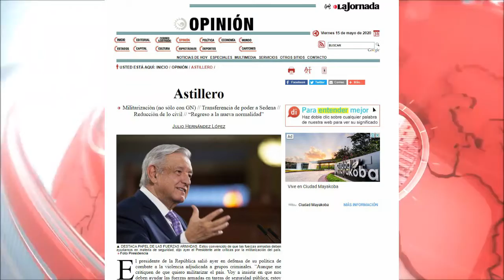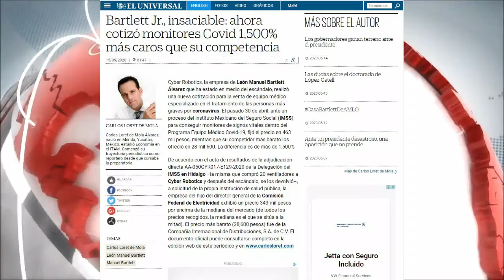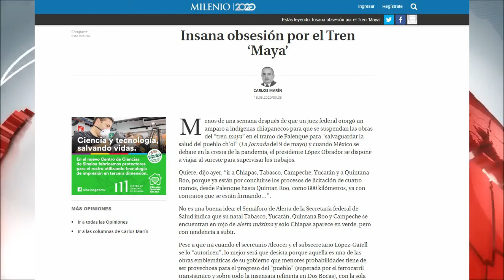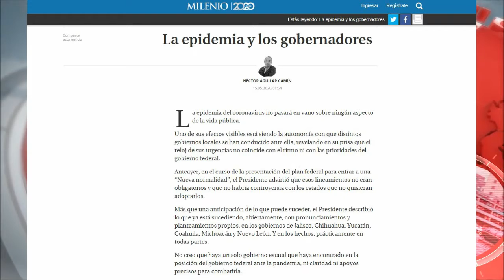Columnas Políticas de México del 15 de Mayo del 2020